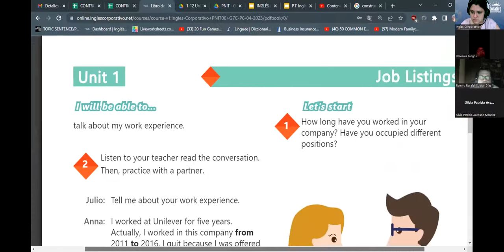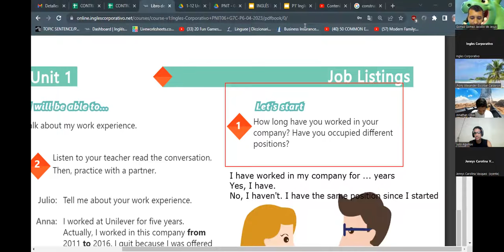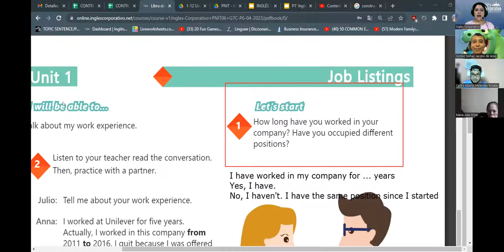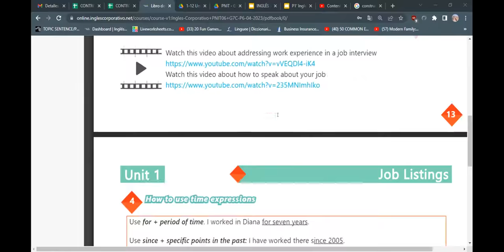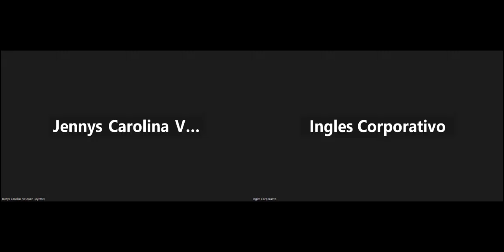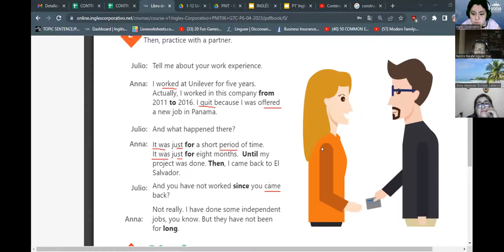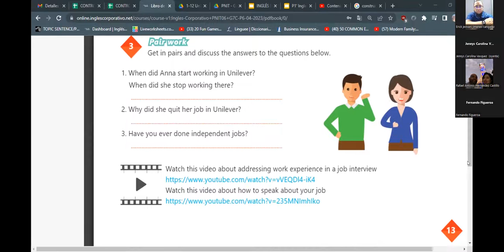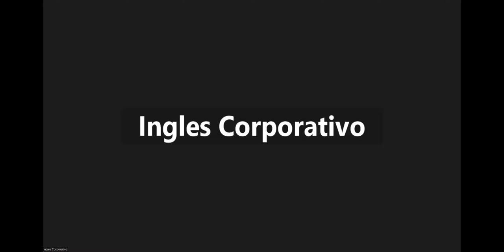SESION 3 - 21/04/2023 - 29750-8048-0066/2023 - RODRIGUEZ - HOW TO USE TIME EXPRESSIONS